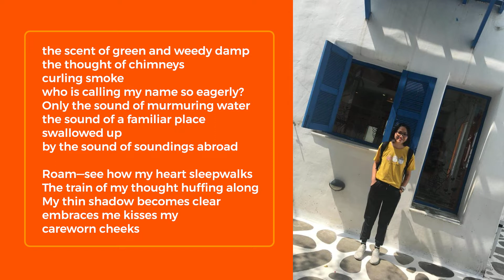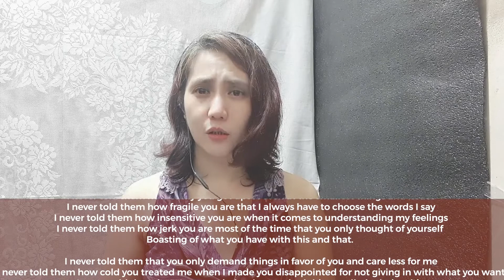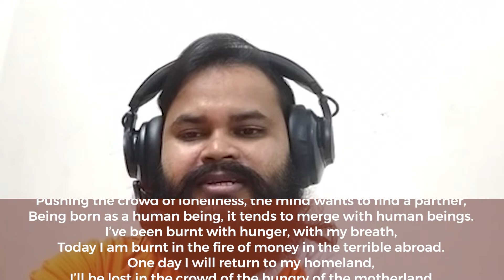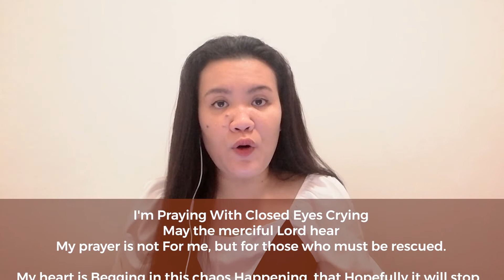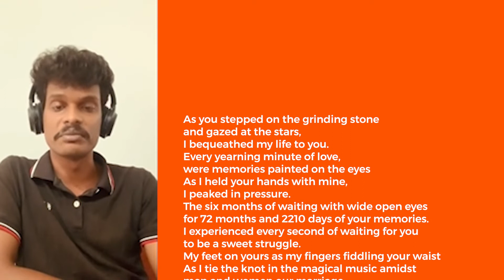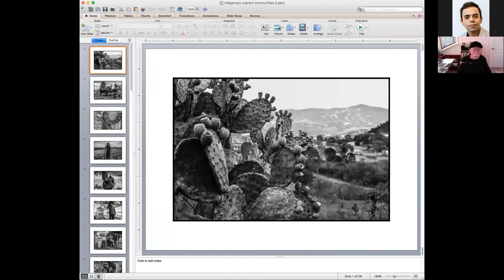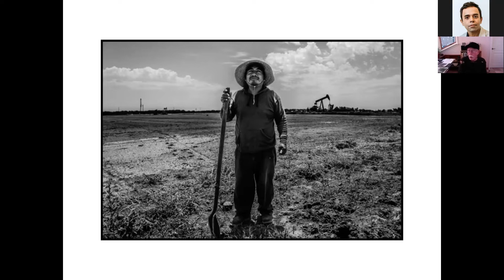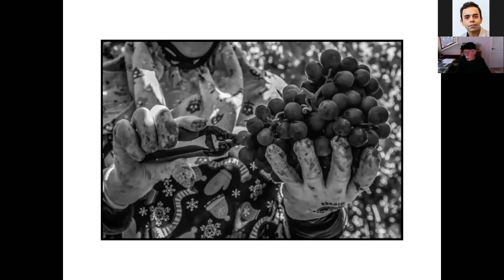Singapore - Migrant Worker Poetry Competition Finals 2021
Premieres TODAY! Catch the Singapore - Migrant Worker Poetry Competition Finals 2021.
This contest is a platform for migrant workers in Singapore to showcase their literary talents through poetry. The event is aimed to foster mutual understanding between locals and migrants as well as seeks to promote greater tolerance of multiculturalism and give a voice to lower wage foreign workers.
Kindly supported by:
U.S. Embassy, Singapore
High Commission of Canada in Singapore
The Good Shop Malaysia
Thinkraw.asia
Global Migrant Festival